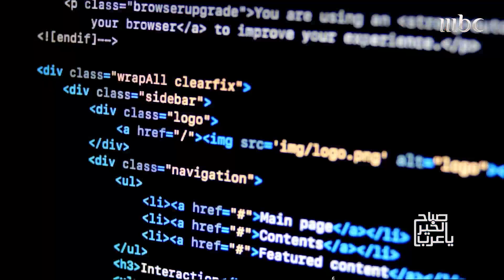صباح الخير يا عرب | حلم يتحول إلى حقيقة..مشروع السيارات الكهربائية بالممكلة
يعرض الآن مجاناً على شاهد